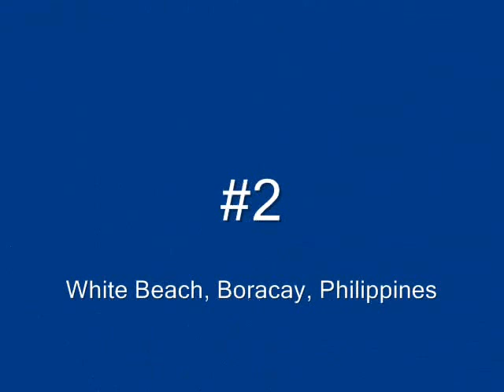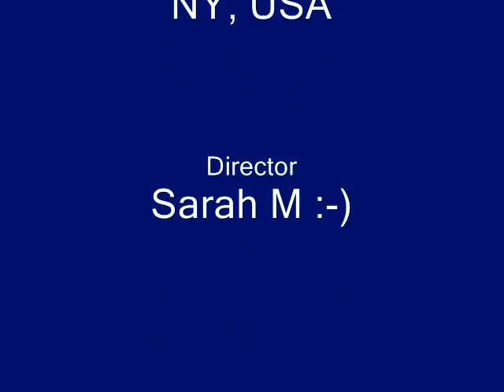50 Ideas of Beach Vacation - Video on Budget Beach Destinations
Find top 50 beach vacation ideas. Enjoy your travel with sun, sand, and photography by staying within your budget. See which beach destination our viewers rated the best and vote for your favourite.